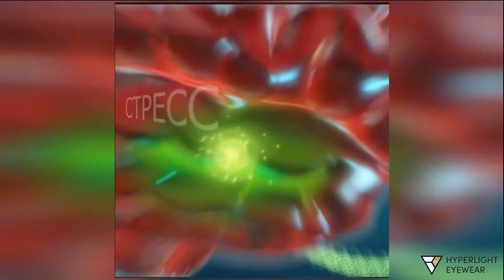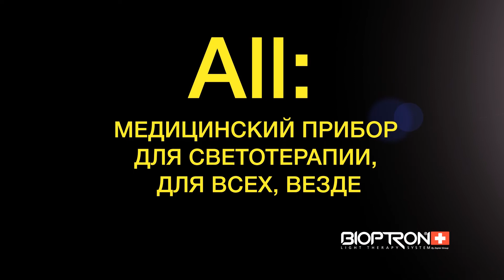«Общайтесь!» – психолог о том, как пережить пандемию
В гостях у Сузаны Элэнис психотерапевт Наталия Феденко. Почему главное, что необходимо во время пандемии – это общение, какие физические симптомы могут возникнуть из-за наших психологических установок и как любовь к работе помогает не выгорать – все это вы узнаете из нового выпуска авторской программы Сузаны, который открывает цикл интервью с врачами. Новый выпуск каждый понедельник!